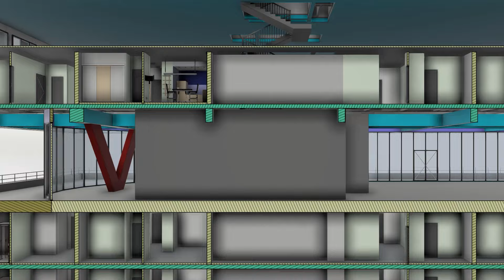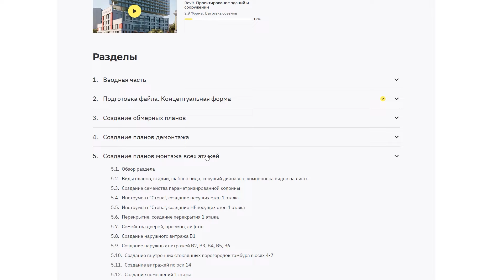Курс "Revit. Проектирование зданий и сооружений"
Рады представить вам новый курс по Revit, который не только откроет перед вами двери в мир профессионального проектирования, но и обеспечит всеми необходимыми знаниями и инструментами для успешной работы.

В процессе обучения вы создадите полноценную BIM-модель объекта — комплекса апартаментов Tatlin Apartments на Бауманской. Изучите все необходимые инструменты для создания качественного проекта, начиная от размещения сеток осей и уровней до вывода готового проекта на печать. Помимо знаний и навыков, вы получите эксклюзивный Revit-шаблон, который позволит вам создавать проекты быстрее и проще.